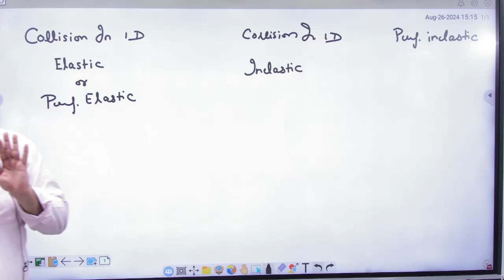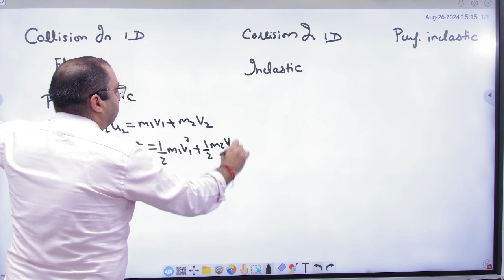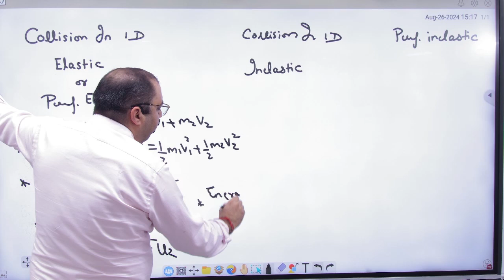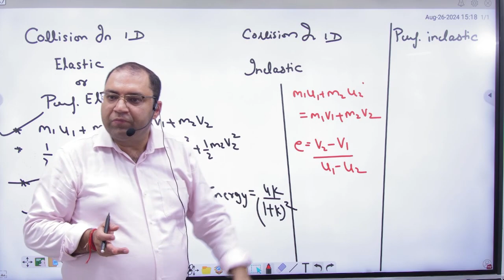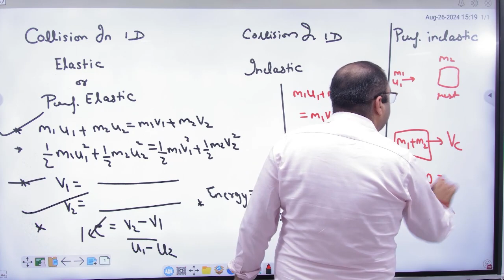1 Collisions types revised